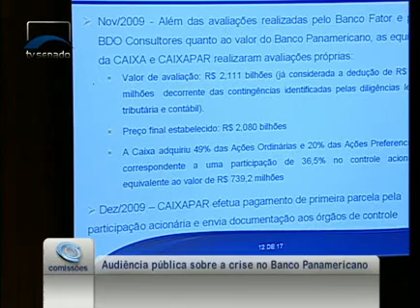Maria Fernanda Coelho (CAIXA) fala como se deu a participação da Caixa no Banco Panamericano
24/11/2010 - CAE - Maria Fernanda Coelho (CAIXA) fala como se deu a participação da Caixa no Banco Panamericano